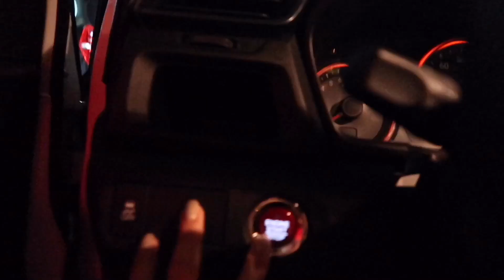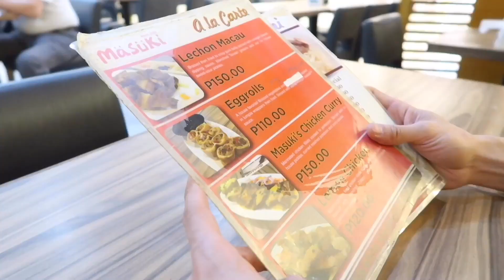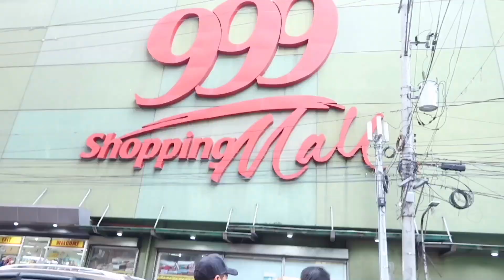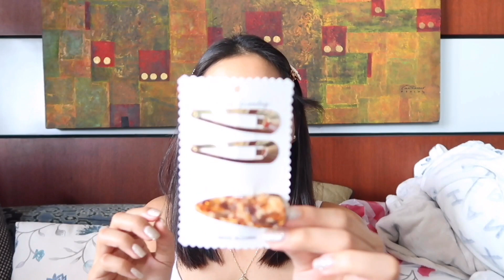[Vlog #4] We Went To DIVISORIA (168, 999, TUTUBAN) + Silip Sa Bagong MAYNILAl!! • Joselle Alandy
WAAH ANG MUMURA AT ANG GAGANDA!!
What was your favorite purchase of mine?? :)
Let me know if you have store/product recos in DIVISORIA!

MALLS/SHOPS WE WENT TO:

LUCKY CHINATOWN MALL
MALL HOURS: 10AM-10PM

168 MALL
MALL HOURS: 9AM-7PM

999 MALL
(GLADKING)
MALL HOURS: 9AM-7PM

TUTUBAN MALL
(MURADITO HOME)
MALL HOURS: 9AM-7PM